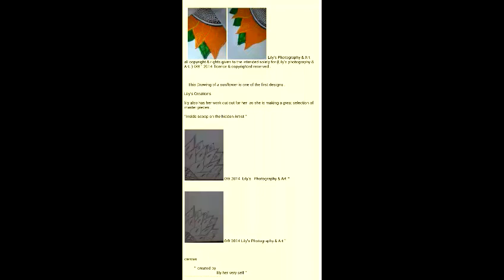Sarah Ann Warwick's - Art GALLERY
Amazing brilliant